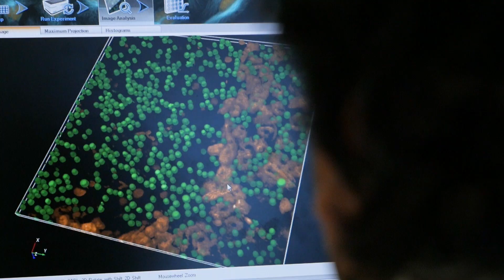Open Days Unict 2020 | Scienze del Farmaco | Spot [English sub]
Dipartimento di Scienze del Farmaco

CORSI DI LAUREA TRIENNALE
Scienze farmaceutiche applicate

CORSI DI LAUREA MAGISTRALE A CICLO UNICO
Chimica e tecnologia farmaceutiche
Farmacia